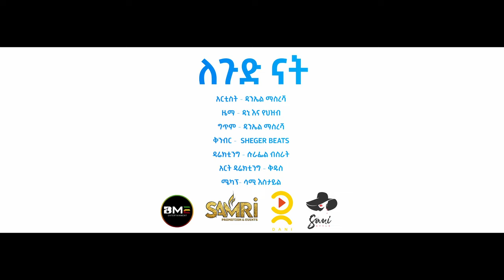Daniel Masresha -Legud Nat |ዳንኤል ማስረሻ|ለጉድ ናት - New Ethiopian Music 2023 - ( Official Music Video )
Ethiopian Music - New Ethiopian Music 2023 - Amharic Music 2023
(ዳንኤል ማስረሻ)Daniel Masresha - Legud Nat  |  ለጉድ ናት - New Ethiopian Music 2023 - ( Official Music Video )
BME Production - Daniel Masresha - Legud Nat

Produced by BME Entertainment - ዳንኤል ማስረሻ)Daniel Masresha - Legud Nat  |  ለጉድ ናት - New Ethiopian Music 2023 - ( Official Music Video )

somali music | somali music 2023 | music somali | somali music reaction
eritrean music | new eritrean music 2023 | eritrean music 2023